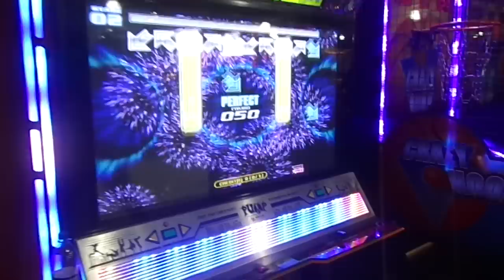Munlai - Final Audition 1 D23 Break on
Break on.

Player: Sergio Munlai.
Age: 21.
Place: Happyland Mall Santa Anita.
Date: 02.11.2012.